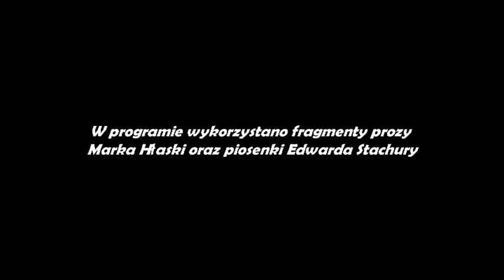Przystanek Hłasko-Stachura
Najnowsza premiera grupy teatralnej Bezimienni SKA. Proza Marka Hłaski oraz poezja Edwarda Stachury to ciekawe połączenie niepokornych i wrażliwych osobowości, nie tylko w sferze literackiej ale także w sferze osobowości scenicznych młodych aktorów. Premiera jest pokazem wieńczącym półroczną pracę tej grupy nad improwizacją sceniczną, interpretacją prozy współczesnej, oraz wokalem. Pokaz wyreżyserowała Małgorzata Chojnowska- Wiśniewska, a aranżacje muzyczne i przygotowanie wokalne opracował Leszek Miliński.